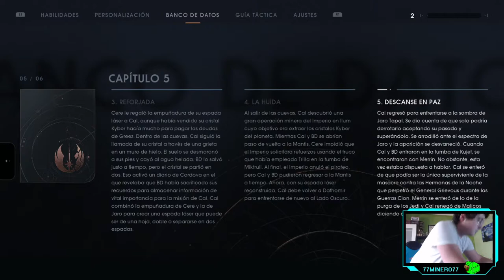STAR WARS: Jedi Fallen Order - ep.9 - ¡Que sea doble!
ÑIUM